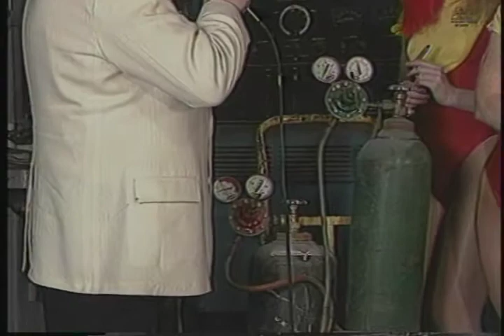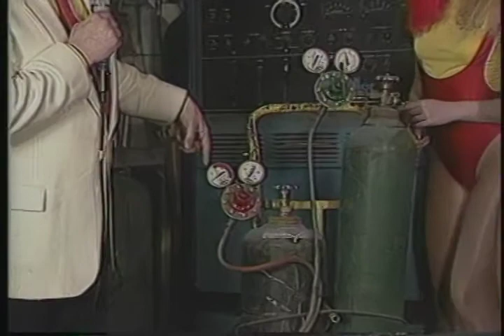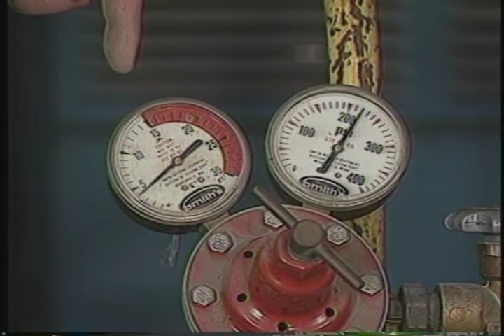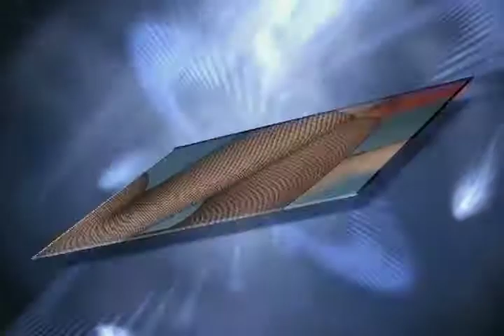How To Weld Part 1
Motorsports Unlimited ...
Motorsports Unlimited’s Bill Wildt teaches welding Part 1 of 4